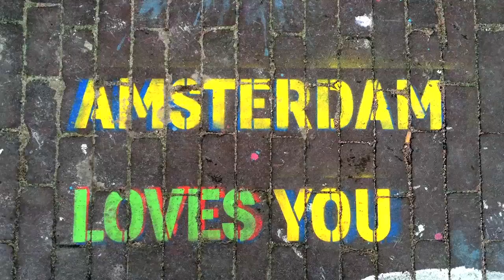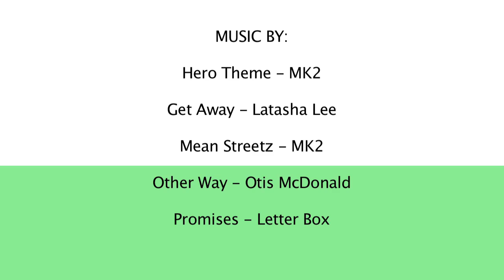Exercises for a Firmer Bust and Toned Arms!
This chest and arms workout won't help you increase an entire cup  size, but this exercise will surely help you get a firmer and more attractive looking chest and toned arms.

Like most women, we tend forget to train our upper body in particular our chest and arms. If you perform this simple toning exercise every week and combine it with other exercises for chest and arms, you surely will fulfill your desire have a more attractive looking bust.

Susana 💕

Every Wednesday I'll upload a new one.

If you have any questions or suggestions I 'd be happy to receive it.

Get Away - Latasha Lee
Mean Streetz - MK2
Other Way - Otis Macdonald
Promises - Letter Box